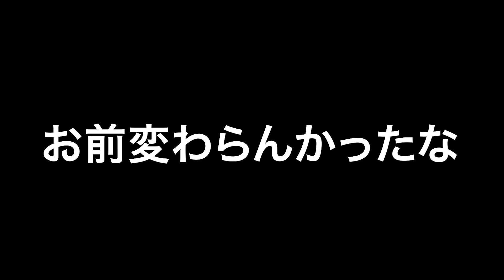【6-6-6】2024年の中日ドラゴンズの振り返りエピソード40連発